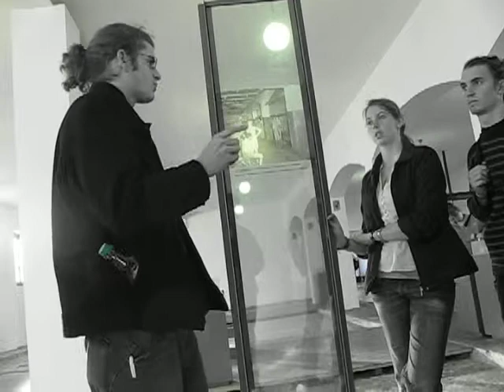Matt, guide at Dachau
Matt is a guide with the Free Walking Tours in Berlin. The city walking tour is free, but the visit to the memorial at Dachau had a fee.